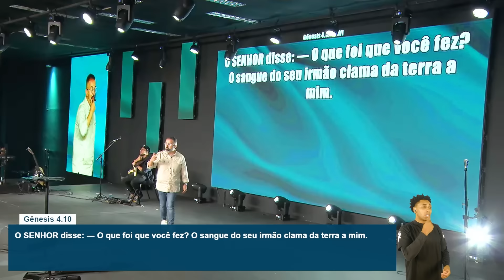SUAS LÁGRIMAS DARÃO FRUTOS - DIEGOMENIN | SERMÃO